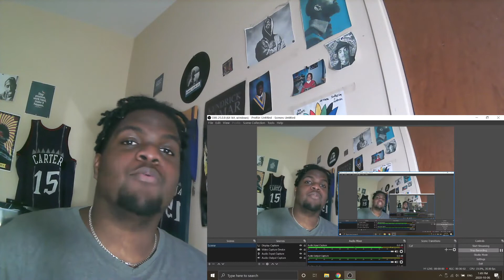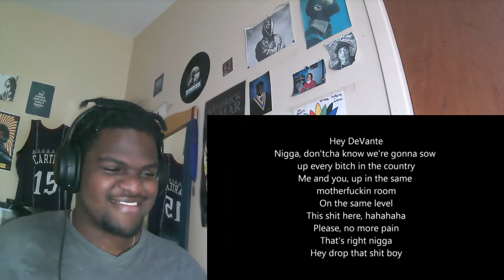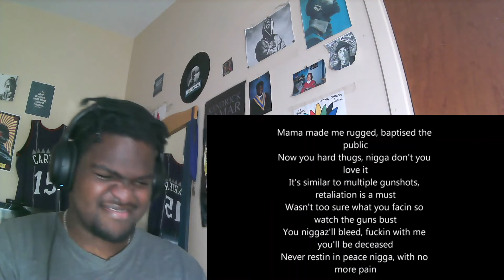2Pac - No More Pain Lyrics - REACTION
2PAC IS A LEGEND!

Request Videos That You Would Like To See Me React To Down Below In the Comment Section!